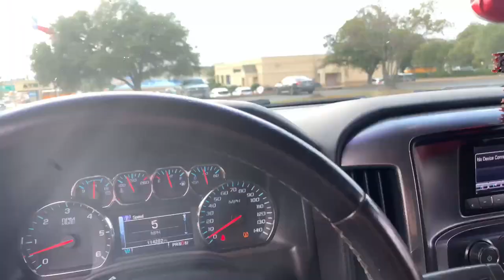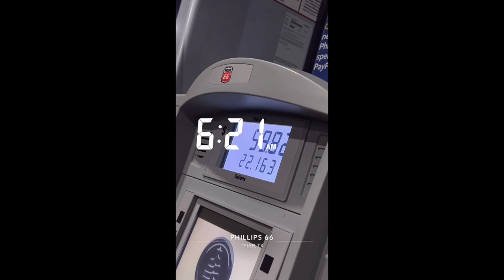Trip to Tyler Tx